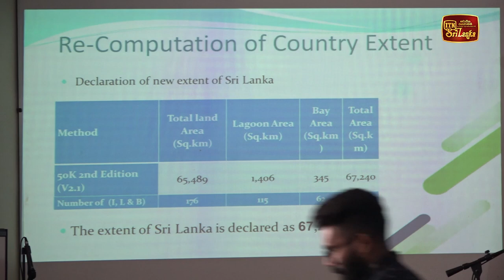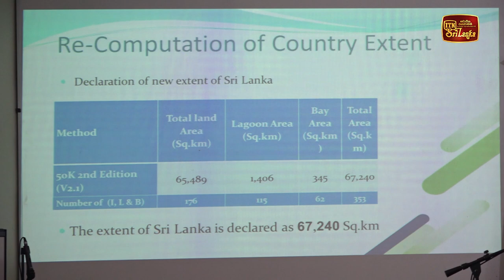ශ්‍රී ලංකාවේ වර්ගඵලය වැඩි වෙයි